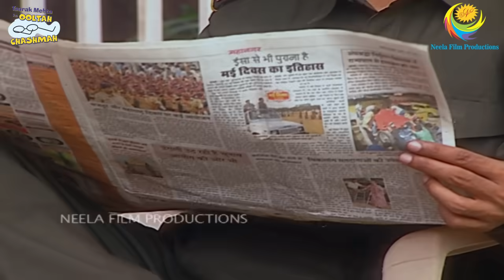Gokuldham Mai Hui Chori! | FULL MOVIE | Part 2 | Taarak Mehta Ka Ooltah Chashmah Ep 156 to 158